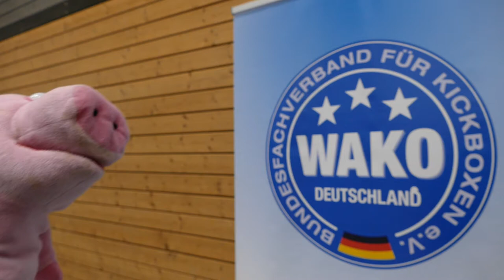Eberhardts VLOG 00